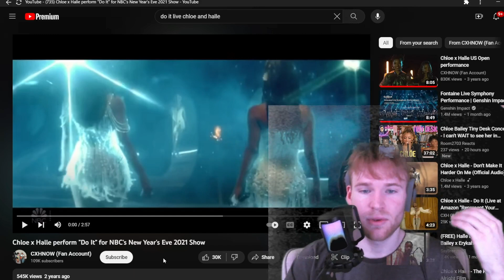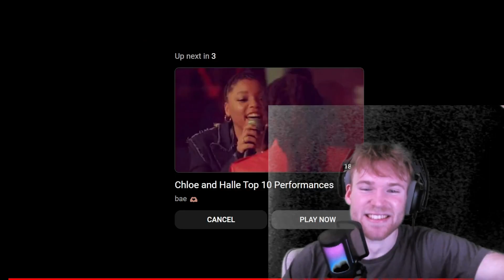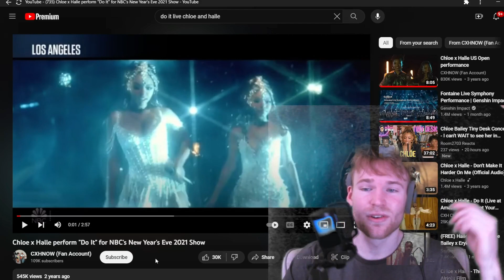CHLOE x HALLE - *DO IT* (NBC'S NEW YEAR 2021) PERFORMANCE REACTION!! | AMAZING!